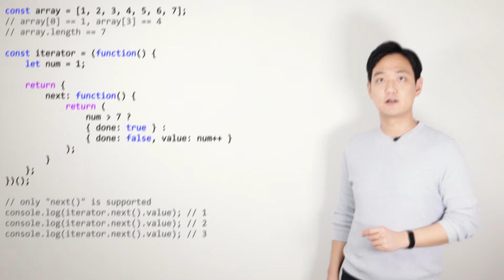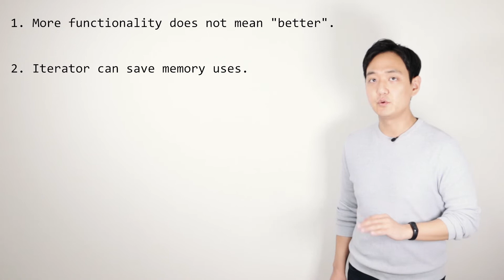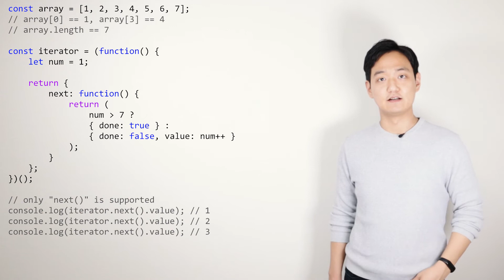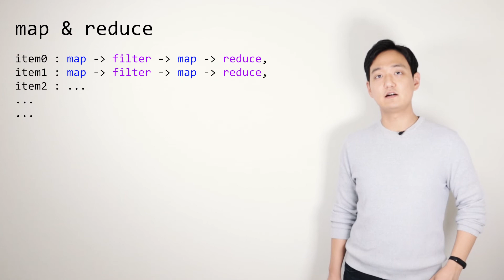배열과 이터레이터의 차이점 알아보기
(마이크를 바꿨는데 연결한 카메라와 잘 맞지 않는지 소리가 좀 뭉개지네요. 다음주에는 좀 더 개선해보겠습니다.)

배열과 이터레이터는 분명 다른 역할을 하지만, 종종 명확하게 구분하지 않고
사용하게 될 때가 많습니다.

서로 어떻게 다른지 간단히 알아보겠습니다.